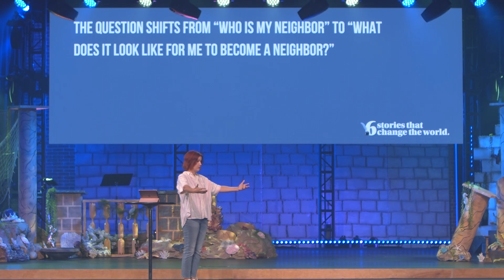6 Stories that Change the World | Week 6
For generations and across cultures, stories have been told to pass on timeless truths, as cautionary tales, to remind us of the past, and to inspire our future. We've chosen six such stories from the Bible that we will retell, study together, and experience anew the life-changing power of those stories today - because they are the stories of us. These six stories changed the world once and if we listen well, we'll see that they continue to change the world today. Join us for "6 Stories that Change the World" at Rancho Church and be inspired this spring!